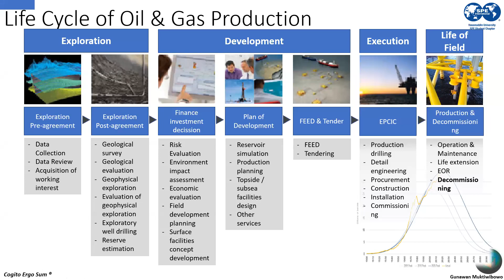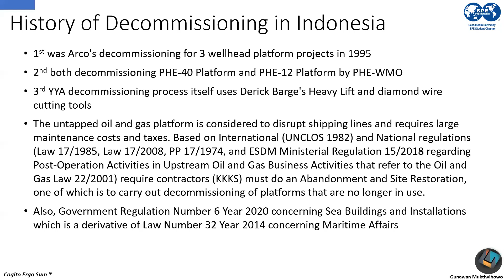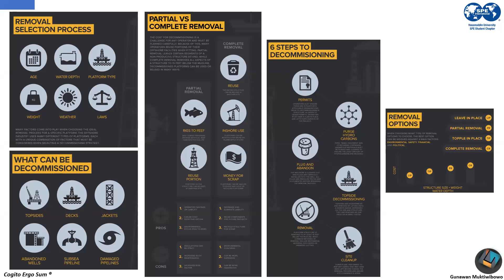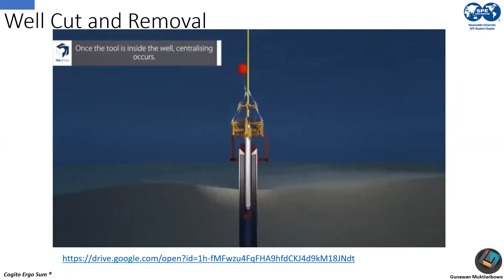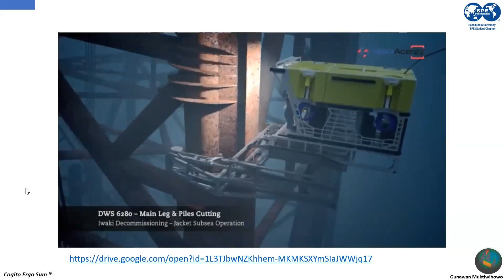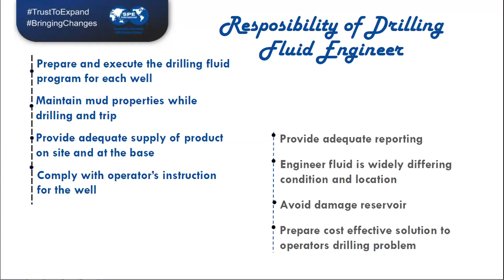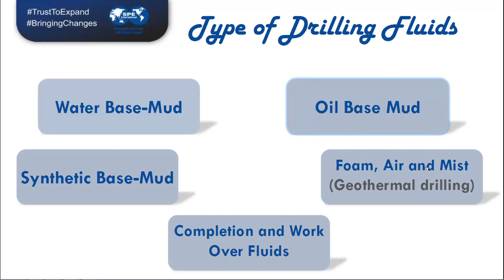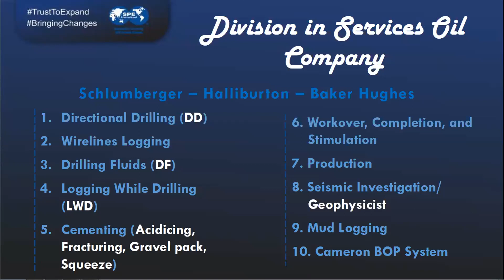SPEXPAND#2 : Challenge and Opportunities in OnG Industry for The Future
SPEnthusiast, we know how the oil and gas industry looks like today. Fluctuating markets, the rise of green technology, weak economic growth, and many more.

So, what about the oil and gas industry in the next 10 years or 30 years later? Will it still be bright?

Go find out more in SPExpand #2: “Challenges and Opportunities in OnG Industry for the Future”

We learn and discuss :

▪️Offshore Oil and Gas Platform: What is Decommissioning?
with Mr. Gunawan Raharjo Muktiwibowo, as CEO Technology Company and Subject Matter Expert for Subsea, Deepwater, Decommissioning, and Life of Field Extension

▪️Career Talk: Does OnG Industry Have a Bright Future?
with Mr. Ir. H. Deddy Hidayat, MM. as Senior Drilling Fluid Engineer at MI-SWACO / a Schlumberger Company for Deep Water

Thank you for participate, hopefully, SPExpand could more expand your knowledge. See you in our next event!
SPE Hasanuddin University SC 2020